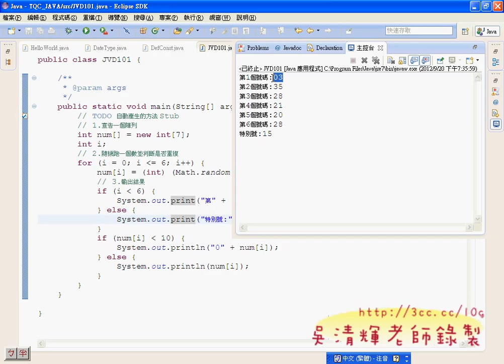02_JAVA證照101題解題(Android進階教學 吳老師